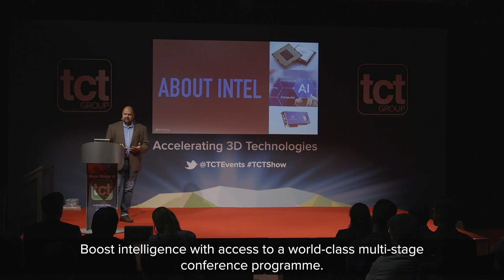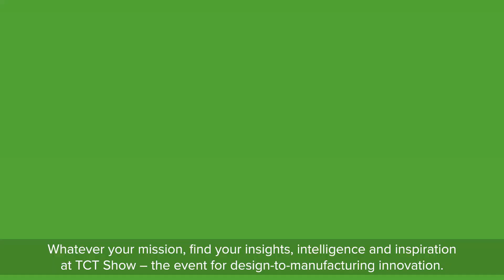TCT Show 2018 - The Event for Design-to-Manufacturing Innovation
Welcome to TCT Show, a world-leading design-to-manufacturing event delivering business-critical insights on 3D printing, additive manufacturing, CAD/CAE, metrology and inspection as well as conventional manufacturing processes such as moulding, casting and CNC machining.

Over 10,000 professionals from 60 countries and 20 key industries including automotive, aerospace, healthcare, consumer products and many more will attend TCT across three show days to be inspired, do business and find solutions for their design and manufacturing challenges.

Visitors will benefit not only from the opportunity to connect with 300 cutting-edge exhibitors, displaying the most innovative and dynamic technologies and services available on the market, but also from ground-breaking product launches, exciting demonstrations and enthralling presentations from a world-leading speaker line up.

Taking place across three dedicated stages split into key themes, including transport, healthcare, materials, design/CAD software, introduction to AM and skills for AM plus many more, the speaker programme will deliver relevant, inspirational content on exciting stages. The free-to-attend conference and seminar programme at TCT Show presents more than ever in terms of quality, inspiration, innovation and education.

TCT Show will take place in Hall 3 of the National Exhibition Centre (NEC), Birmingham, UK, from 25-27 September 2018.